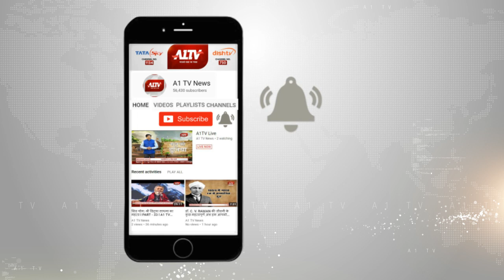बीकानेर के शोभासर में मोर्टार मिलने से हड़कंप, वायुसेना के अधिकारियों के कब्ज़े में मोर्टार